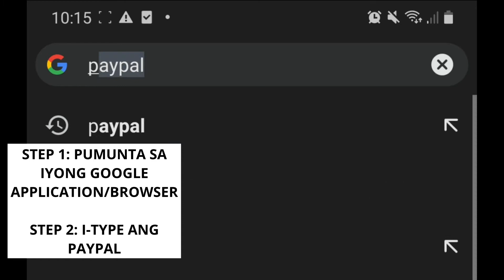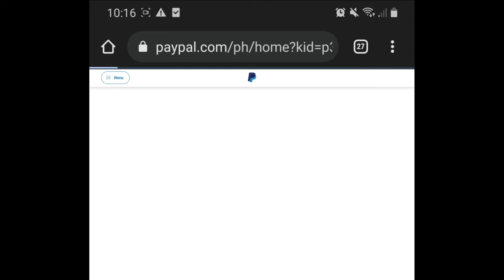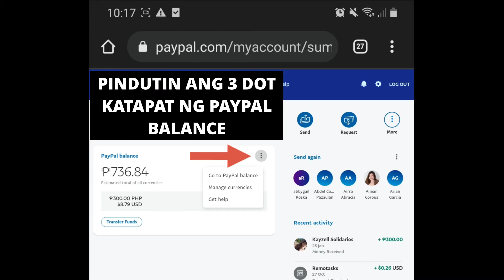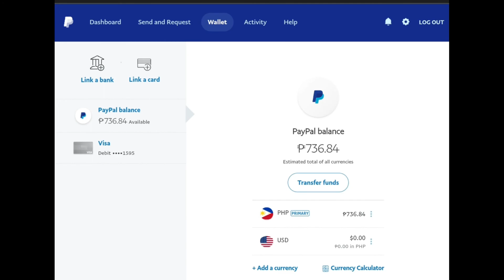PAANO I-CONVERT ANG USD (DOLLAR) AT GAWING PHILIPPINE (PESO) SA PAYPAL ACCOUNT SA LOOB NG 3 MINUTO